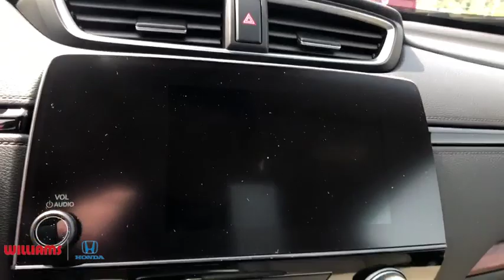2019 Honda CR-V Elmira, Corning, Watkins Glen, Bath, Ithaca, NY HT9660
Red New 2019 Honda CR-V available in Elmira, New York at Williams Honda. Servicing the Corning, Watkins Glen, Bath, Ithaca, NY area.

Williams Honda
945 County Road 64

This 2019 Honda CR-V Touring in Red features: AWD CVT 1.5L I4 DOHC 16V27/33 City/Highway MPGRemember, for the best online experience you can get, shop WilliamsHonda.net.